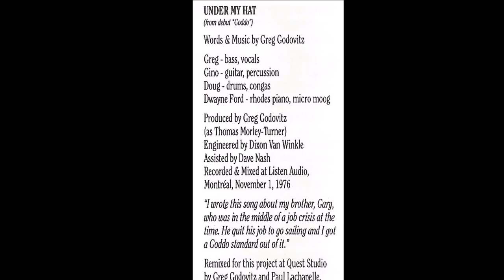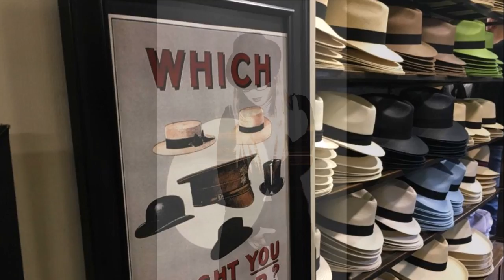Goddo - Under My Hat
Goddo's first single off their self titled debut released in 1977. A true canadian rock radio classic. A big thanks to my friends Donald Gadziola, Greg Godovitz, Bill Moore, Dave Bailey, Tim Lindsay, Greg Godovitz, The Facebook Goddo Fan Club for the great Goddo pictures and most importantly to Goddo for all the great music over the years. It never gets old. I listen to it everyday.